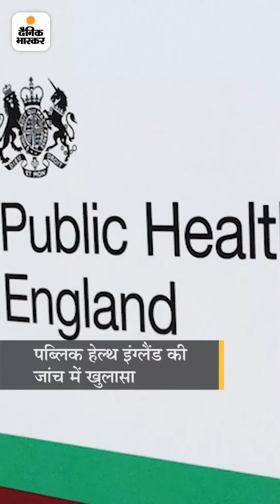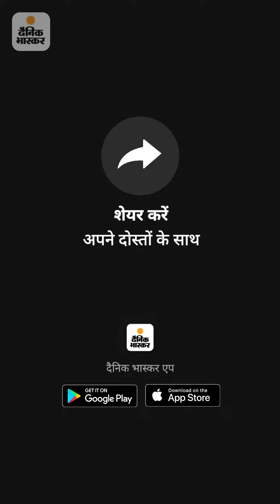देश पर अब डेल्टा प्लस का खतरा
कोरोना को लेकर नई चिंता: डेल्टा वैरिएंट अब और ज्यादा खतरनाक डेल्टा+ में बदला, इस पर मोनोक्लोनल एंटीबॉडीज कॉकटेल का असर नहीं होने की आशंका